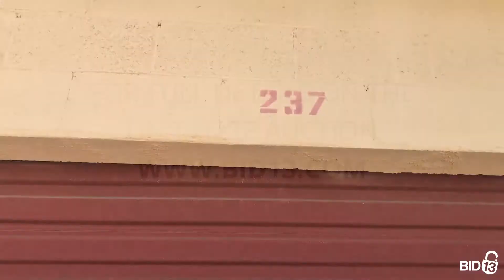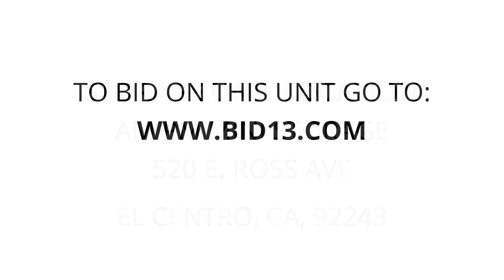AM PM MINI STORAGE - Unit H237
bags, boxes, shoes